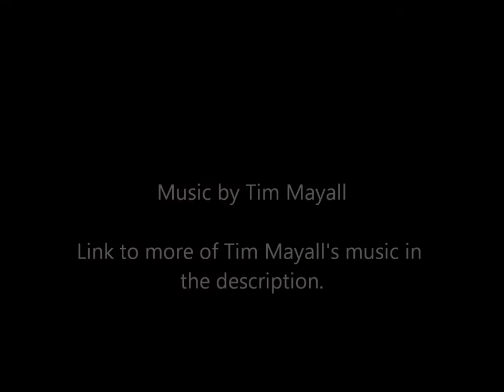Skate Reunion Part 1 Kona Skatepark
A year of planning all came together on April 12 for the people I grew up with.
We finally got the chance to skate again. Many of us moved away to work for Uncle Sam or to go start a new life in a new place but for one weekend we were able to skate one more time.